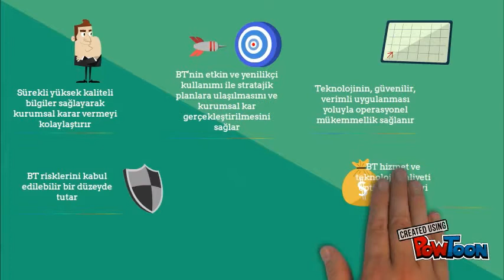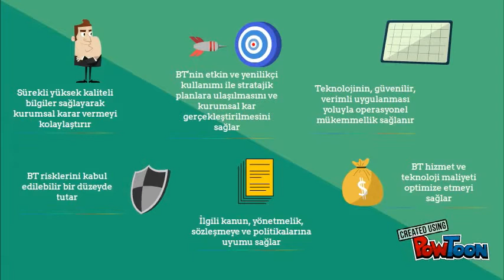COBIT 5 Nedir ?